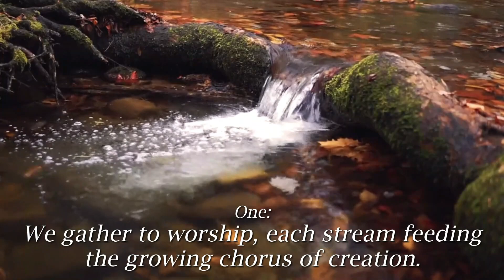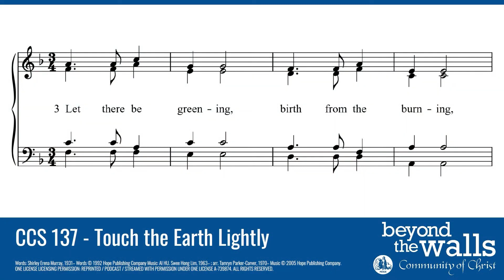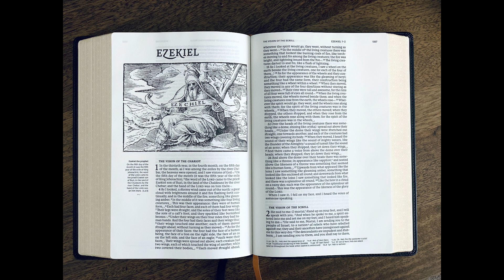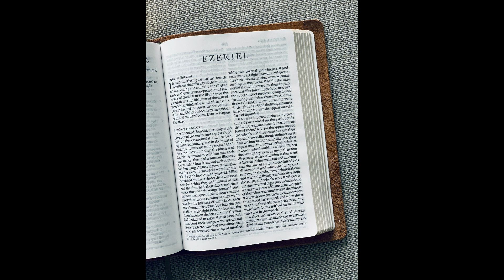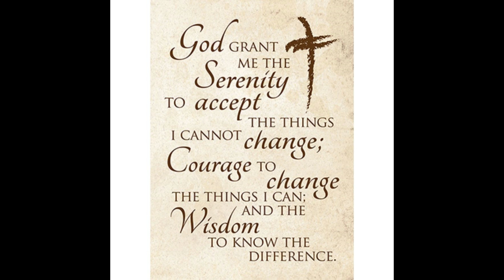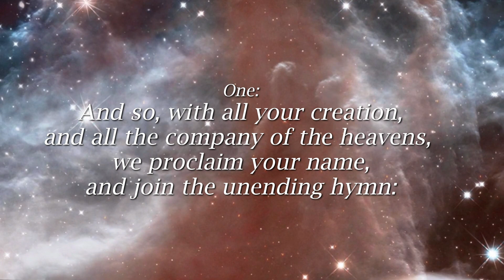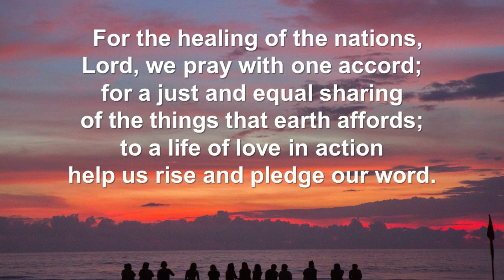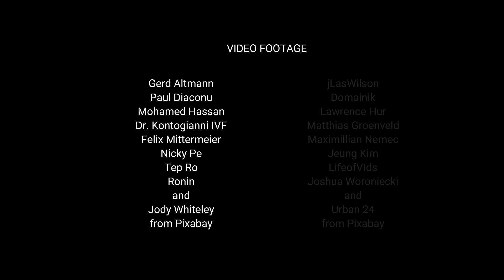Sept 3, 2023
Online worship from Windsor Community United Methodist Church, Windsor, CA